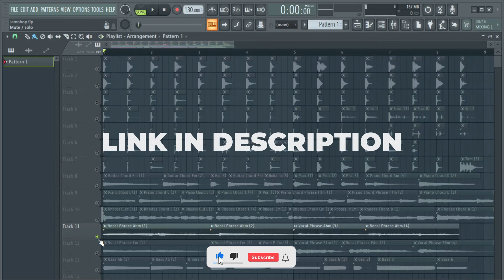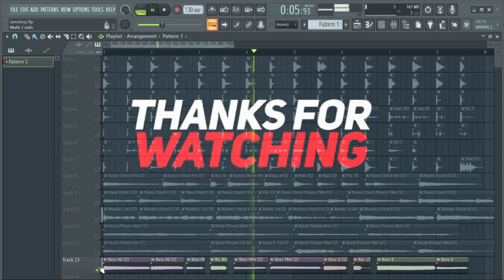(Free) Hip Hop Drum Kit #4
Details :
Kick (55)
Clap (2)
Snare (33)
Hi Hat (32)
Hi Hat Loops (20)
Perc (6)
Melodic (80+)
Tom (8)